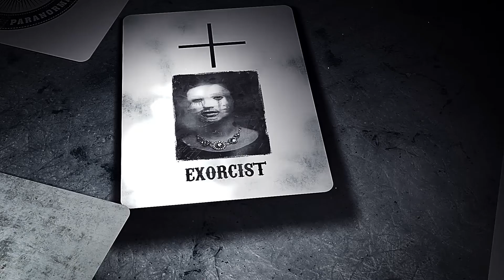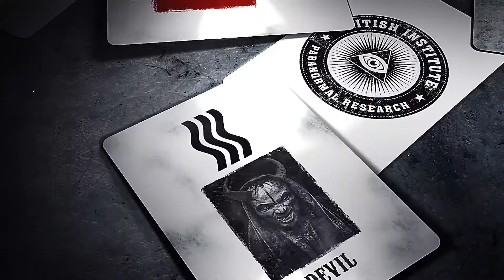Darkwave ESP (Gimmicks and Online Instructions) by Adam Cooper